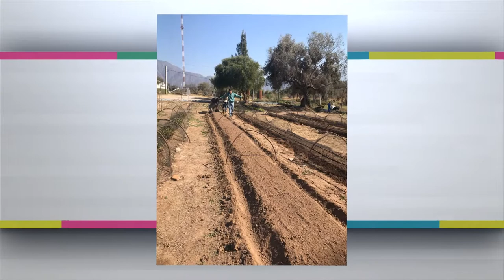Consejos útiles para armar tu propia huerta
Desde la Subsecretaría de Vinculación Tecnológica de la UNLaR; y la Unidad Didáctico Pedagógica de Huerta y Vivero, recomiendan algunos puntos a tener en cuenta para crear, mantener y aprovechar al máximo una huerta en casa.